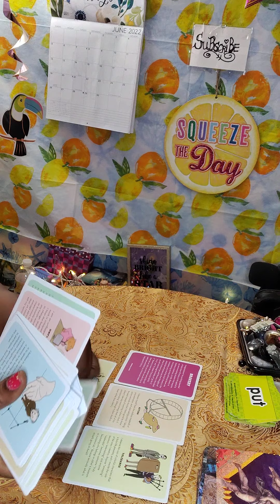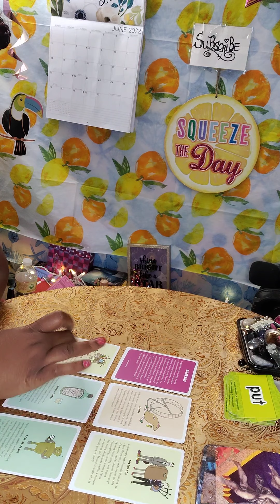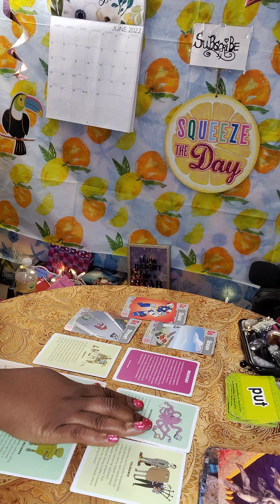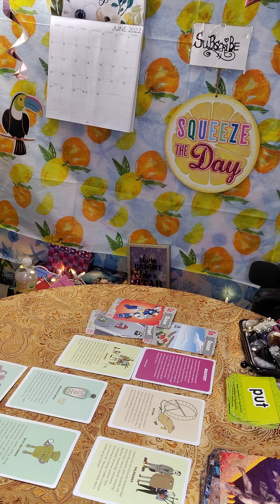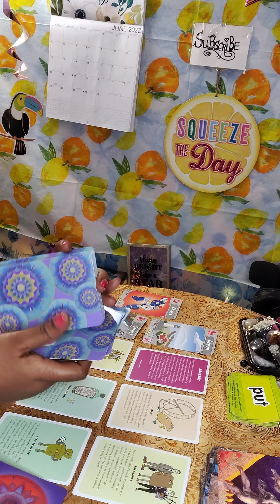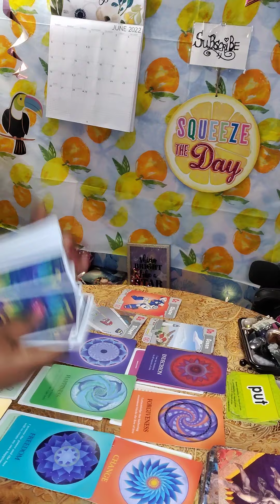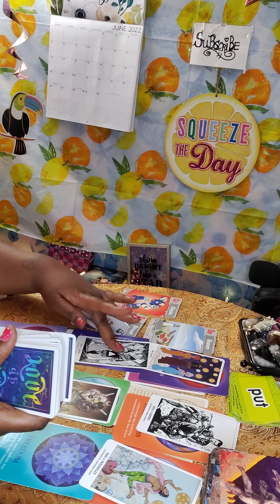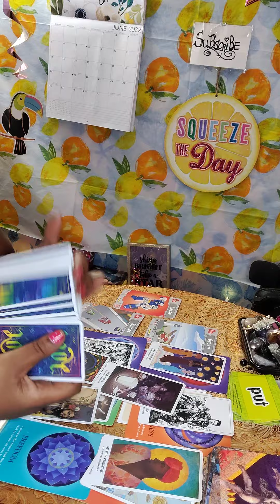Virgo ♍ June Something Out Of Nothing